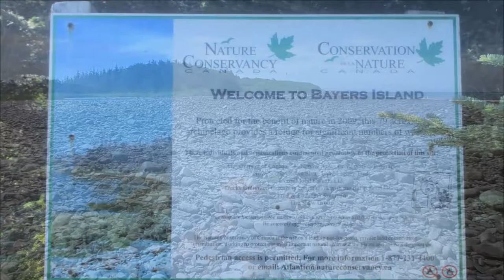Martinique Beach Provincial Park, East Petpeswick, Nova Scotia, Canada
Martinique Beach Provincial Park is the longest sandy beach in Nova Scotia. Otis and I enjoyed this 5-km crescent white-sand beach, with its wide open views and sand dunes. The backshore of the park abuts in part to the provincially-declared Martinique Beach Game Sanctuary and is a protected area for the piping plover, as well as a wildlife refuge for migratory waterfowl. Martinique Beach Provincial Park is situated in East Petpeswick, 11 km /7 mi south of Musquodoboit Harbour in the Eastern Shore region of Nova Scotia.

Bayers Island, protected by the Nature Conservancy of Canada, is actually a 32-hectare (79-acre) archipelago consisting of three main islands. The three islands are connected by barrier beaches and several smaller islands embedded within a shallow salt marsh system.